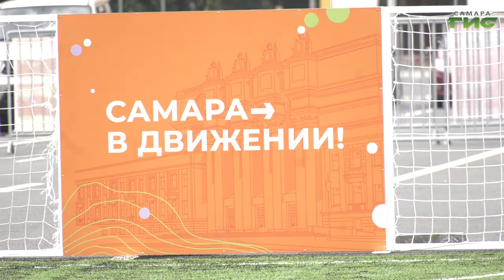В областной столице проходит физкультурно-спортивная акция "Самара в движении"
Бесплатно приобщиться к физкультуре и танцам в областном центре можно благодаря акции "Самара в движении". Спортивные городки и танцевальные площадки построены в разных районах города. Одна из них расположена прямо на пляже под Первомайским спуском. Подробности у Светланы Тимофеевой.